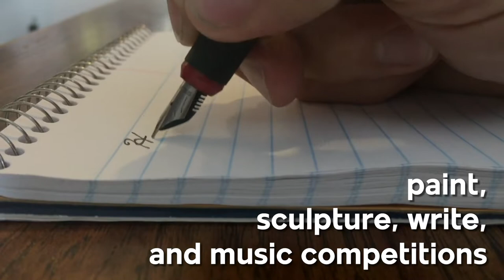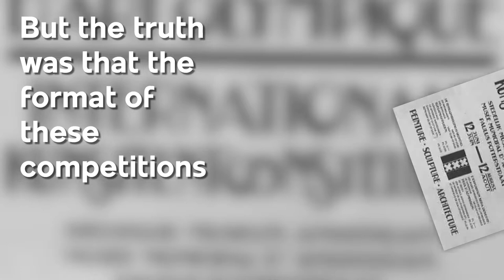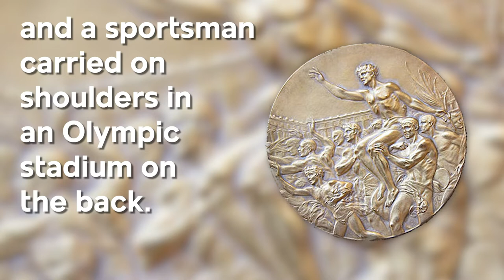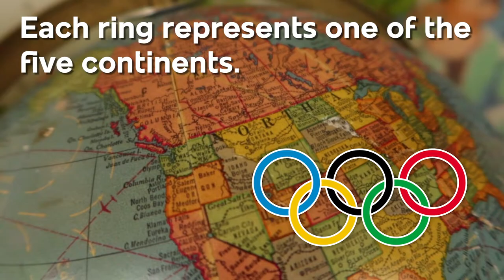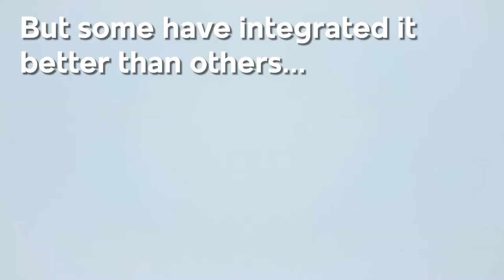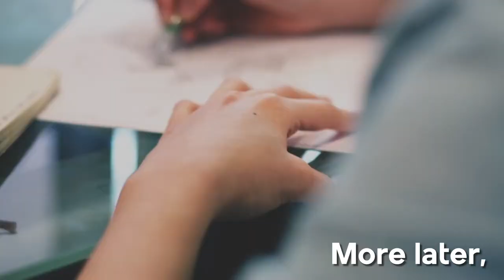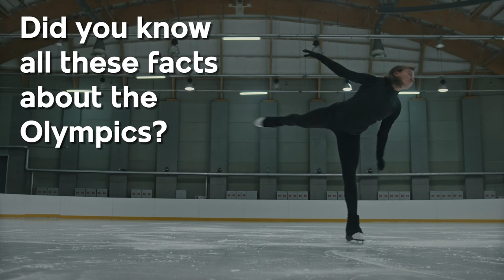Art competitions at the Summer Olympic Games | Art at the Olympics: medals, logos and architecture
Did you know art competitions were held at the summer Olympic Games? Have you ever wondered how the Olympic medals were 100 years ago? In this video, you can discover the links between art and the Olympics. Sports, medals, logos, and architecture.

Chapters:
00:00 - 00:20 Introductions
00:20 - 00:43 Sports that are art
00:43 -  01:56 Art competitions at summer Olympics
01:56 - 03:00 Medals at the Olympics
03:00 - 04:44 Architecture at the Olympics
04:44 - 07:10 Olympic Logos
07:10 - 07:33 Conclusions